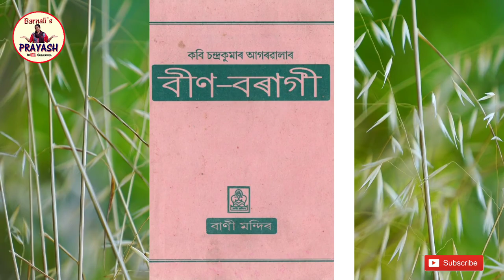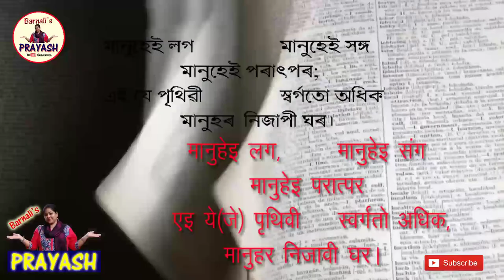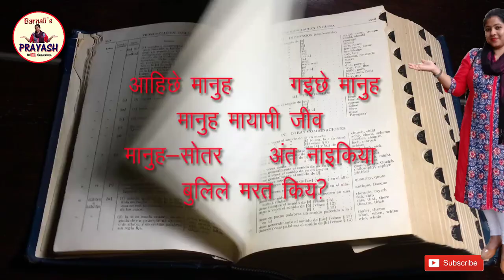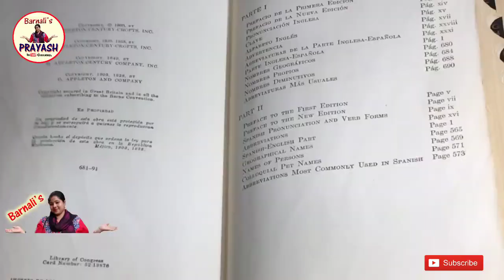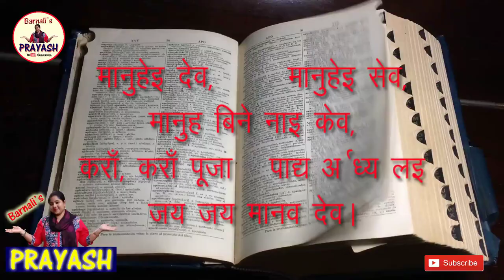Manav Bandana - Chandra Kumar Agarwala || मानव वंदना - चंद्रकुमार आगरवाला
मानव वंदना
                                           कवि- चंद्रकुमार आगरवाला
 आहिछे मानुह  गइछे मानुह,
 मानुह मायापी जीव,
 मानुह-सोतर अंत नाइकिया,
 बुलिले मरत किय?

 मानवी जनम दिया उटुवाइ
 मानवी करम सोंते,
 मानुहर मरम बुजिवा मानुहे
 धरम ये(जे) मरमते ।

 मानुहेइ लग, मानुहेइ संग,
 मानुहेइ परात्पर,
 एइ ये(जे) पृथिवी स्वर्गतो अधिक,
 मानुहर निजावी घर ।

 मानुहेइ देव, मानुहेइ सेव,
 मानुह बिने नाइ केव,
 कराँ, कराँ पूजा पाद्य अर्ध्य लइ
 जय जय मानव देव ।

Chandra Kumar Agarwala (চন্দ্ৰকুমাৰ আগৰৱালা; 1867–1938) was an eminent writer, poet, journalist from Assam. He is a pioneer people of Jonaki Era, the age of romanticism of Assamese literature. He was titled as Pratimar Khonikor in Assamese literature.  Chandra Kumar Agarwala was the first editor of the Jonaki magazine and a founder member of Oxomiya Bhaxa Unnati Xadhini Xobha, a literary organization of Assam with his intimate friends Lakshminath Bezbarua and Hemchandra Goswami. They are known as "Trimurti of Assamese literature" for their remarkable contribution to the very beginning of modern Assamese literature.

Chandra Kumar Agarwala was born at Brahmajan near Gohpur in Sonitpur district on 28 October 1867. He was the second son of Haribilash Agarwala. He started his education at Tezpur. Passing the Entrance examination from Tezpur Government High School, then left for Kolkata to pursue higher studies. There he admitted into the FA classes of the Presidency College, as a student of the University of Calcutta. After passing FA, he took admission into the BA classes of the same college, but returned home, without completing his BA.

A pioneer in the journalism movement of Assam, Chandra Kumar Agarwala brought out an Assamese weekly called Asamiya from Dibrugarh in 1918 and later on shifted to Guwahati.
Some of his poetry books are:
• Pratima (প্ৰতিমা) (1914),
• Bin-boragi (বীণবৰাগী) (1923),
• Chandramrit (চন্দ্ৰামৃত)(Posthumously-1967)

Chandra Kumar Agarwala died on 2 March 1938 at his house at Uzan Bazaar in Guwahati, Assam.

Manav Bandana is one of a great poem of Chandra Kumar Agarwala.